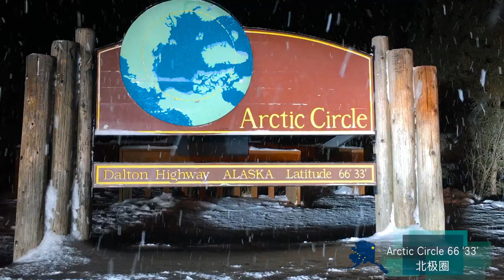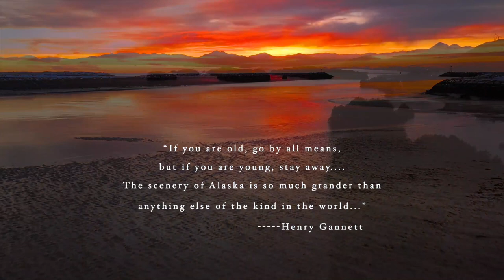[阿拉斯加旅行ALASKA]USA🇺🇸 travel Vlog (1) Anchorage |fairbanksalaska usa ALASKA|美国阿拉斯加深度游精华景点推荐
大家好，我们是二个丫头和一只猫，2022年我们开始球欧旅行，2023我们直播海外生活和旅行美景，全网同名，

USA travel
best places to visit in USA
# 美国旅行
“If you are old, go by all means,
but if you are young, stay away.
The scenery of Alaska is so much grander than anything else of the kind in the world..”

“如果你已年老，你应该想尽办法去一次阿拉斯加，不过你要是还年轻，请远离阿拉斯加，
因为阿拉斯加的美，比世界其他地方都宏大，
过早地经历最美的东西，将使今后的人生索然无味”。

            ———《国家地理》的创始人Henry Gannett

在美国一定要去的旅游地方;美国旅行;欧洲旅行;房车;房车旅行;自驾旅行;
RV TRAVEL 疫情过后，房车旅游也许是个不错的选择！